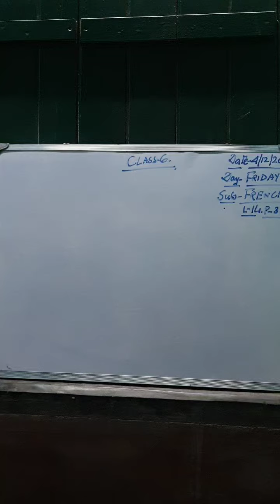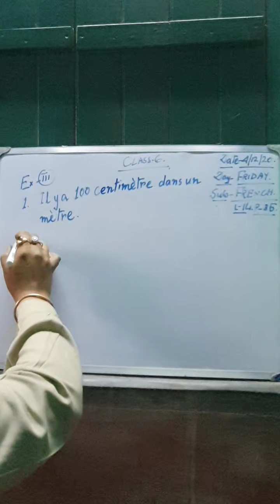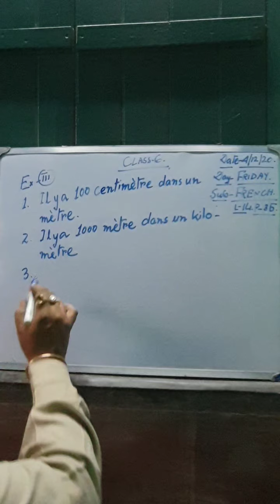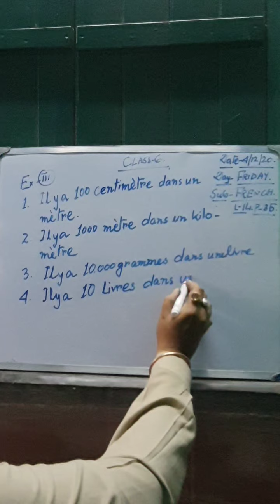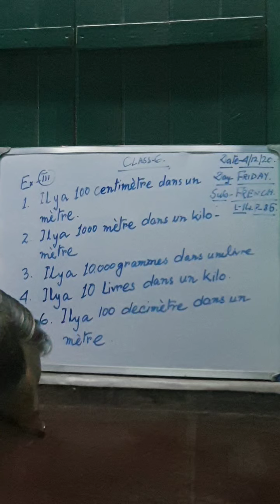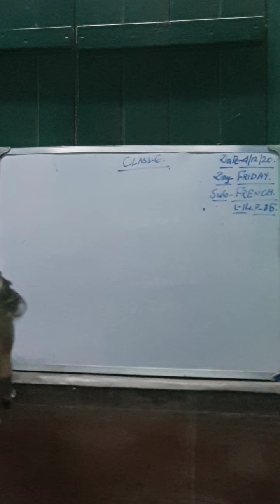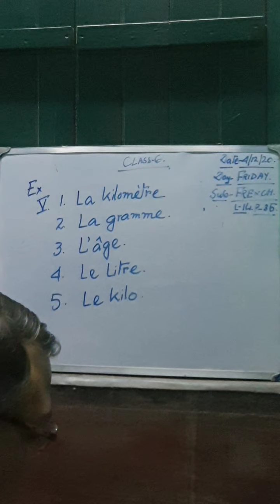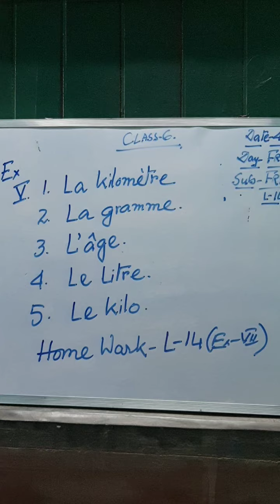CLASS-6,SUBJECT-FRENCH ,DATE -04/12/2020, DAY -FRIDAY